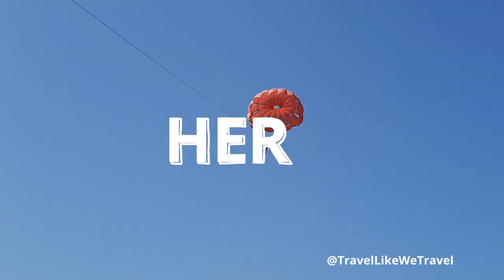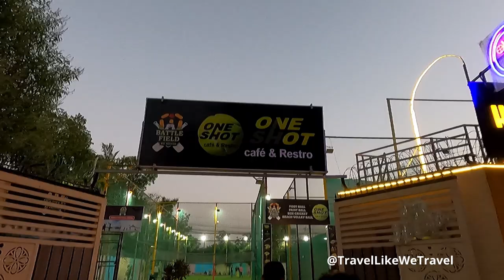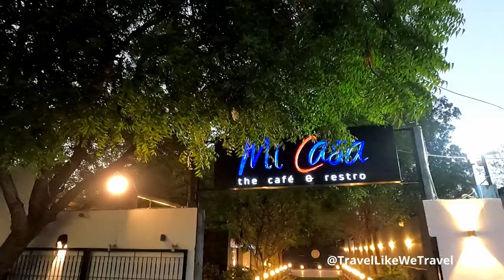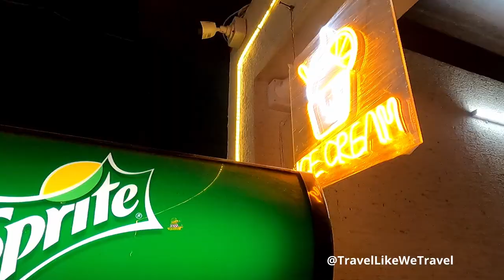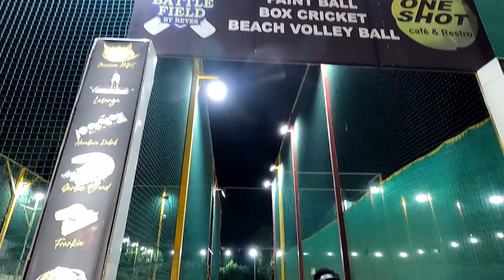Battlefield Ahmedabad | Paintball | Vlog | Turf Cricket Football | Beach Volleyball | Fun Games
Battlefield Ahmedabad

Battlefield Sindhubhavan
Paintball in Ahmedabad
Turf Cricket in Ahmedabad
Box Cricket in Ahmedabad
Turf Football in Ahmedabad
Beach Volleyball in Ahmedabad
Sports Cafe
One Shot Sports cafe
One Shot Rooftop cafe
Gaming Zone Sindhubhavan Ahmedabad
Fun Activities and Play Area at SBR(Sindhu Bhavan Road) Ahmedabad